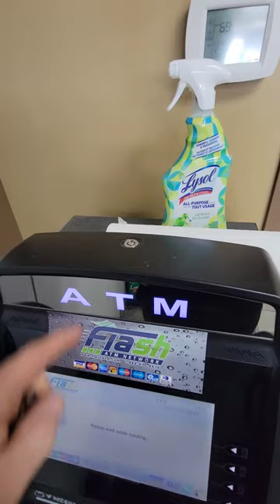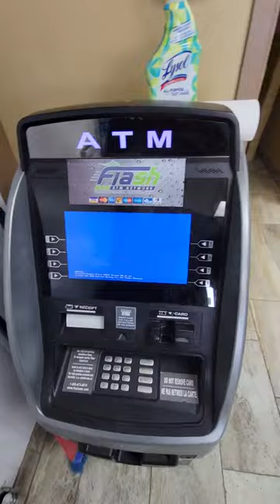Hyosung ATM - How to Power Off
This video will show you how to power off a Hyosung ATM machine